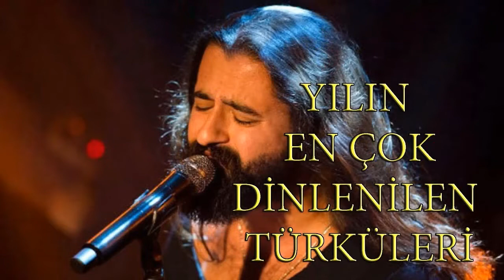MÜZİK HARAM MIDIR?? =ANNE NİNNİSİNİN NOTA DEĞERİ YOK MUDUR??= NOTA DEĞERİ OLAN HER ŞEY MÜZİKTİR!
MÜZİĞİN HARAM OLDUĞUNU İDDİA EDENLER  MÜZİĞİN KRALINI YAPIYOR  HARAM OLMUYOR SİZE GELİNCE HARAM DİYORLAR  HAYATIMIZDA MÜZİĞİN OLMADIĞI BİR ALAN VAR MI TELEFONDAN TELEVİZYONA SİNEMAYA  KENDİ YAPTIKLARI PROGRAMLARA  BUNLAR KENDİLERİ BUNLARIN HİÇ BİR YERİNDE YOKLAR MI  KUR ANA VE İSLAMA GÖRE MÜZİK HARAM MIDIR  HELAL
MİDİR MÜZİK NEDEN HARAM OLSUN  KUR ANA DAYANMADAN BÖYLE HÜKÜM VEREMEZSİNİZ  BİR ŞEYİ HELAL VEYA HARAM YAPAN İNSANDIR
AZGINLIK VE ŞEHVET İÇERİRSE TABİKİ HARAMDIR
MÜZİKHARAMMIDIR#, İSLAMDAMÜZİKHARAMMI#, MÜZİKNİYEHARAMOLSUNKİ#